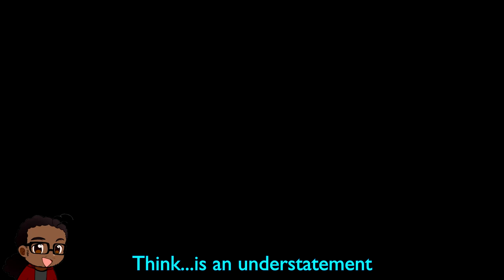We finally see the beast! | Let's Scare! - Void Mine Episode 3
The scares finally begin in Void Mine! There is definitely a monster on board with us, chirping away like a Predator, floating around like the Smoke Monster from Lost, and driving us insane like an eldritch horror! There's some Alien Isolation going on in here (Listen I think it was good reference) so let's get through the main control room and get deeper into this horror mystery!